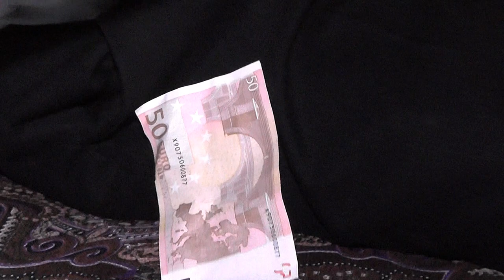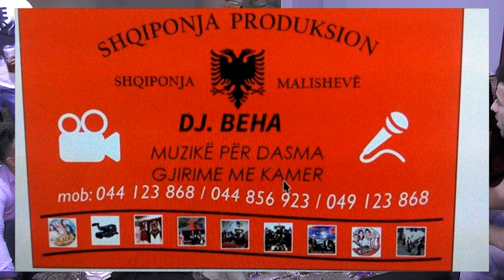XHEMAIL KELMENDI 2017 = VALLE INSTRUMENTALE ME VIOLIN E VEGLA TJERA